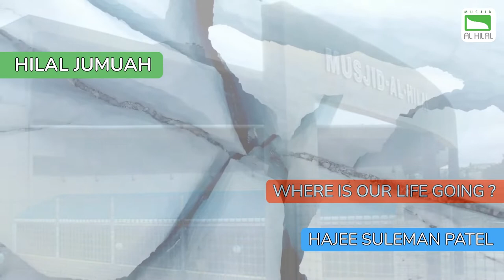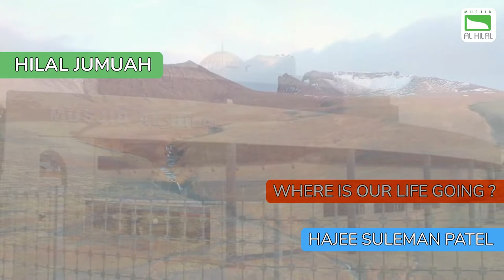Navigating Life's Path: Inspirational Jummah Lecture in English by Hajee Suleman Patel"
Join Hajee Suleman Patel for a deeply insightful Jummah lecture in English as he explores the profound question, "Where is our life going?" In this thought-provoking discourse, discover practical wisdom and spiritual guidance on aligning our actions with our purpose, finding meaning in our journey, and deepening our connection with Allah. Whether you seek clarity on life's direction or inspiration for your spiritual growth, this lecture offers invaluable insights to illuminate your path forward.